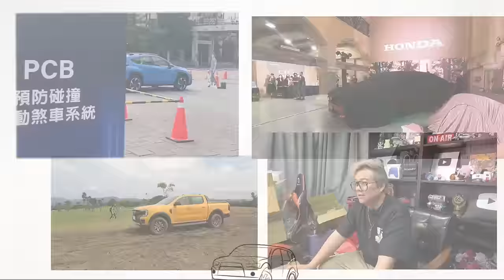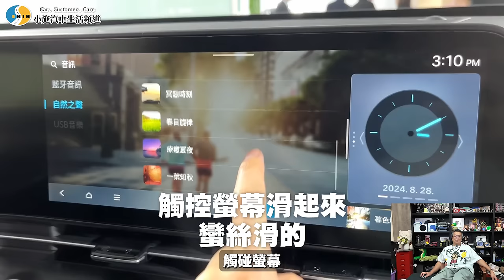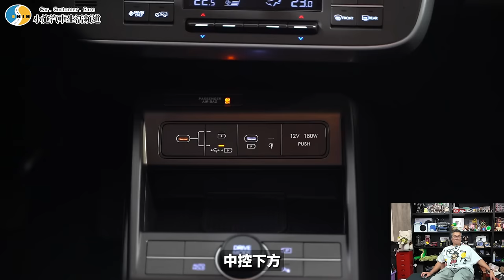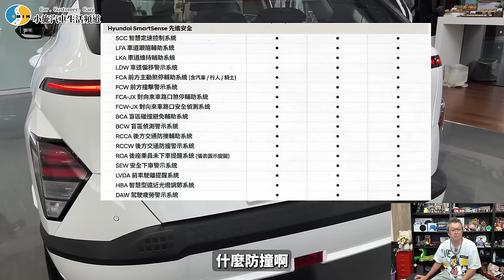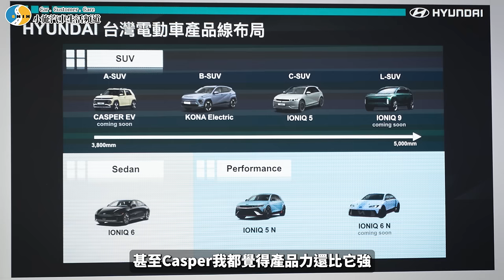【新車施訊】好哦~這價格這設計這續航里程...你可以嗎? / Hyundai Kona Electric